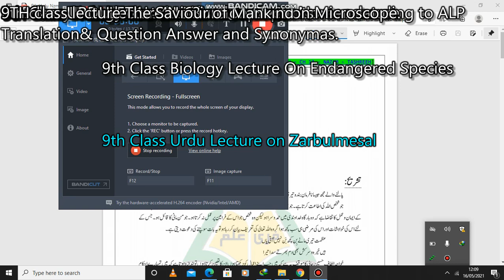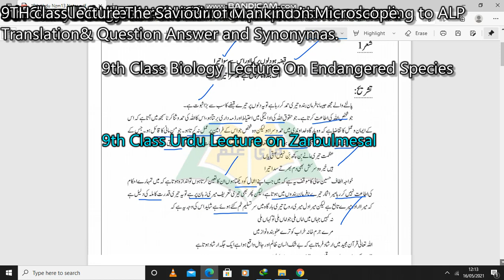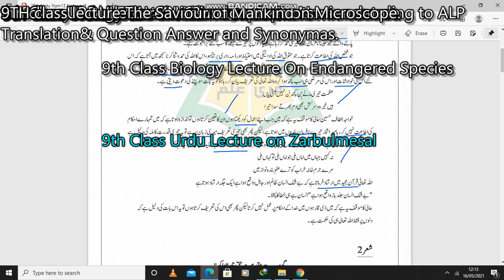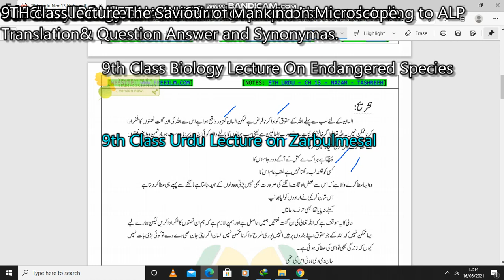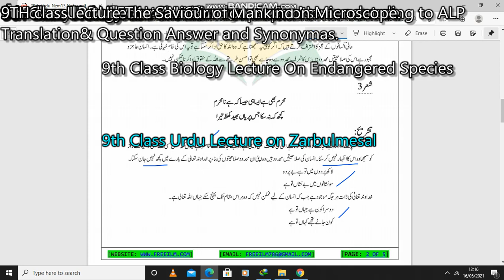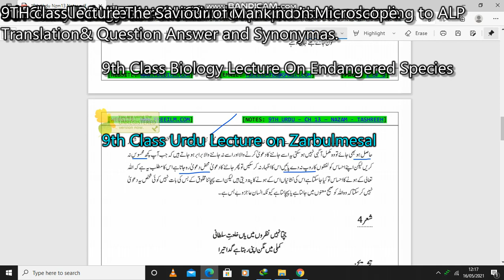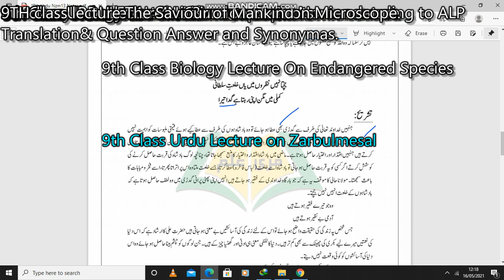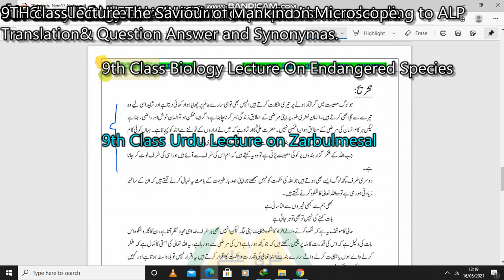9th class Part B Hamad ki tashri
MTMSAV